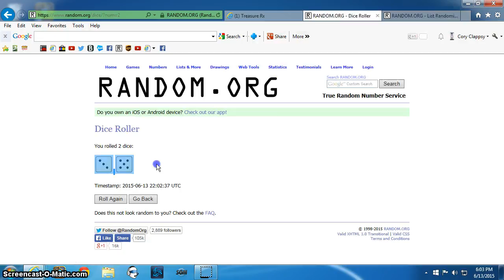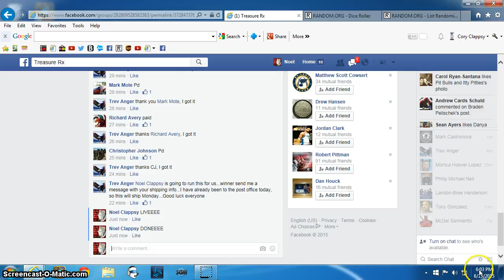1997 ASE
Anger TR